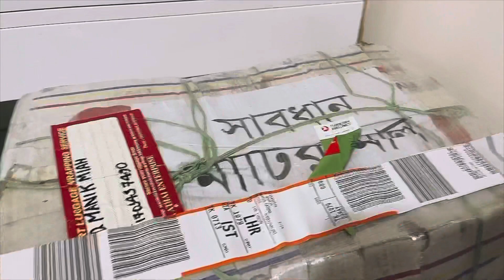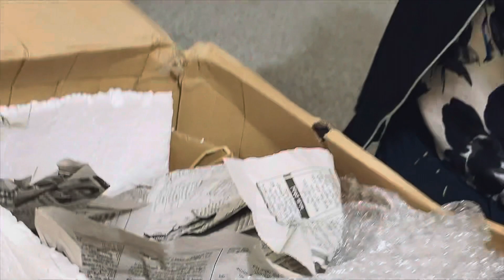বাংলাদেশী জিনিস Worldwide পরিচিতি পাক এই দোয়া করি! মাটির পাতিল Unboxing! অনেক excited!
বাংলাদেশী জিনিস Worldwide পরিচিতি পাক এই দোয়া করি! মাটির পাতিল Unboxing! অনেক excited! সব ঠিক মতো আসছে তো, কারন বৈশাখে প্রেগ্রাম করবো! ব্যাস্ততার কারনে Video upload করতে একটু দেরী হচ্ছে! আর যখন একটা on time এ দিতে পারি না, ultimately পরের টাও দেরী! যা হউক তার পরও চেষ্টা করি! ! Hope video টা কাজে লাগবে ! Thank you so much Apu এতো যত্ন করে জিনিস গুলো পাঠানোর জন্য আর মানিক ভাই ধন্যবাদ এতো যত্ন করে নিয়ে আসার জন্য!